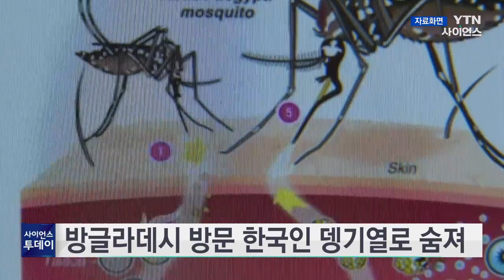방글라데시 방문 한국인 뎅기열로 숨져...유행지역 방문 주의해야 / YTN 사이언스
방글라데시를 방문한 한국인이 뎅기열에 감염돼 현지에서 입원치료를 받다 숨졌습니다.

질병관리청과 외교부는 사업 목적으로 방글라데시와 아프리카를 자주 방문한 한국인 A씨가 지난달 22일 뎅기열 증상 발현 후 방글라데시 현지 병원에 입원해 치료를 받다가 이틀 뒤 숨졌다고 밝혔습니다.

뎅기열은 뎅기 바이러스에 감염된 모기에 물려 감염되는데 5~7일 잠복기 후 발열과 두통, 오한, 근육통 등의 증상이 나타나는데, 아직 효과적인 백신과 치료제가 없습니다.

특히 뎅기열은 재감염 시 치명률이 급격하게 높아지므로 뎅기열 감염력이 있거나 유행지역에 자주 방문하는 경우에는 각별한 주의가 필요합니다.

뎅기열 감염은 한국에서 발생한 사례는 없고, 유행국가를 방문했다가 걸린 경우만 있습니다.

올해는 지난달 26일까지 107명의 한국인이 해외에서 감염돼 전년 동기보다 3.2배나 늘었습니다.